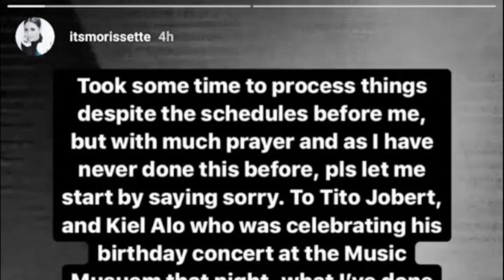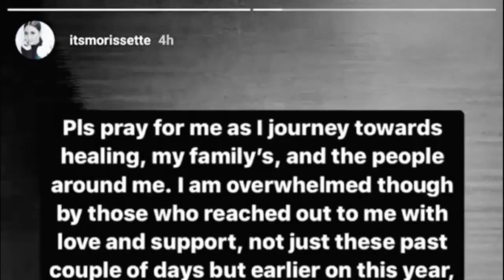Morissette Amon, INAMIN ANG TUNAY NA DAHILAN KUNG BAKIT Nag Walkout sa Concert!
Matapos pumutok ang isyu sa pagwo-walkout ng singer na si Morissette Amon sa birthday concert ng rising star na si Kiel Alo, kaliwa’t kanan ang mga tsika sa social media tungkol dito.